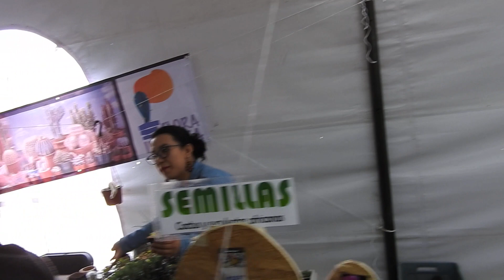AXAPUSCO 2019 Sábado 2 de Nov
Lo mejor de los productores de Cactáceas en México, se dieron cita en el Festival Nacional de las Cactáceas, Axapusco 2019. Gracias a todos por su participación.